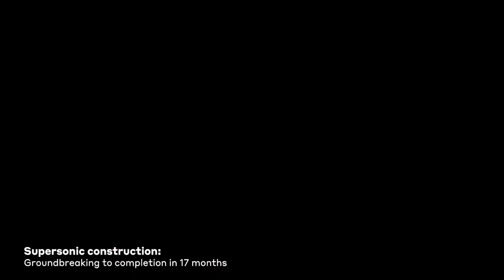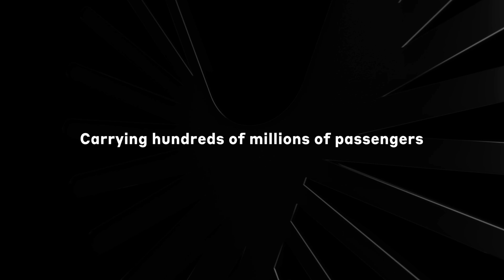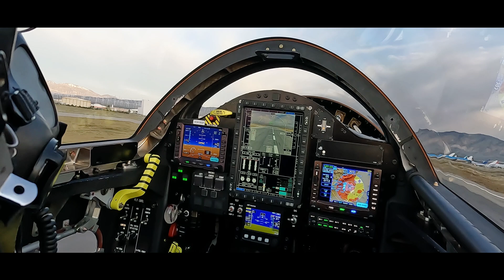Boom Supersonic Completes Construction of Overture Superfactory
Boom Supersonic has completed the construction of the factory where it will assemble its Overture aircraft.

The first assembly line has the capacity to produce 33 Overture aircraft per year. Boom plans to build an additional assembly line doubling production. The campus will also include a delivery center where airlines will receive their aircraft. The Superfactory is expected to generate over $32 billion for North Carolina’s economy and create 2,400 jobs over the next 20 years.